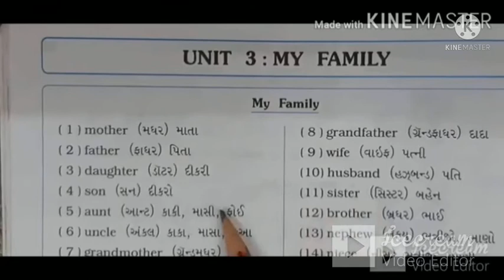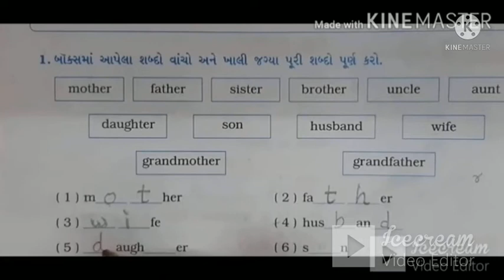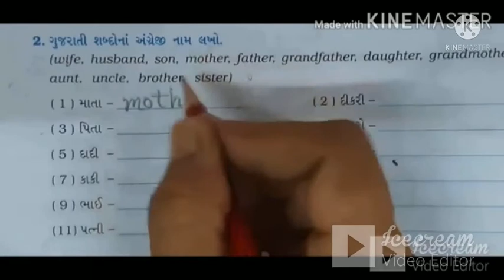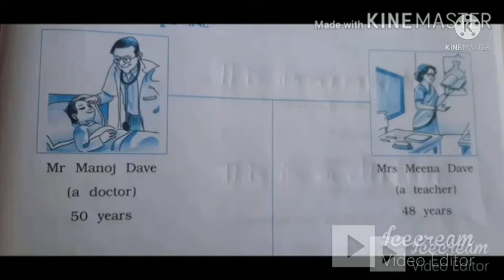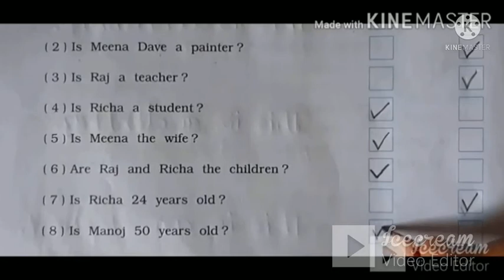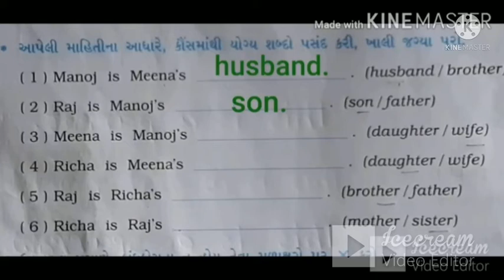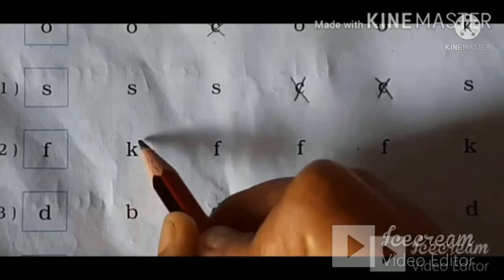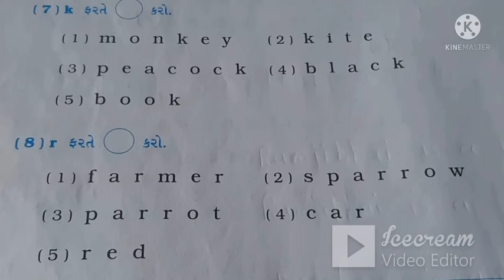STD-4 | GUJ.MED | ENGLISH | UNIT-3 | MY FAMILY | SVADHYAYPOTHI | LEC- 1 | TEACHER : HIRALBEN PATHAK